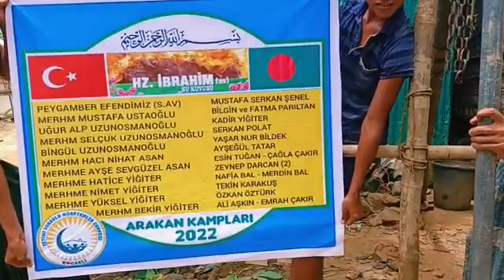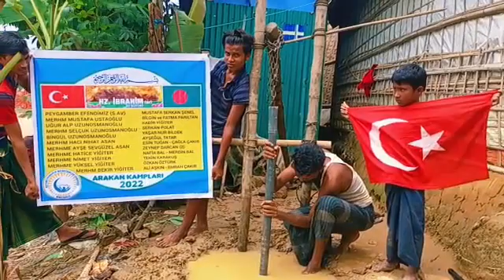Hz İbrahim Su Kuyusu boruların döşenmesi Arakan Kampları 2022